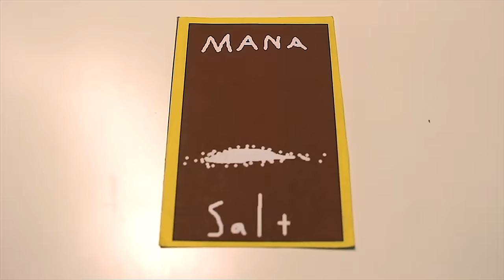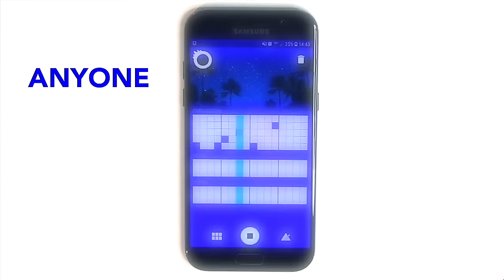My Left Hand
Hey, I'm Otu! This is about my left hand which has a birth defect, although I like to think of it as a birth enhancement. Even though I’m missing fingers, I’ve learnt to play the guitar, violin, piano and other instruments. Enjoy!

If you're in need of composing (personal, video game, score), mixing or vocals,  I'm available for hire!

MY GEAR:

• My Microphone
• My Headphones
• My Keyboard
• My Audio Interface

• My Computer
• My Camera